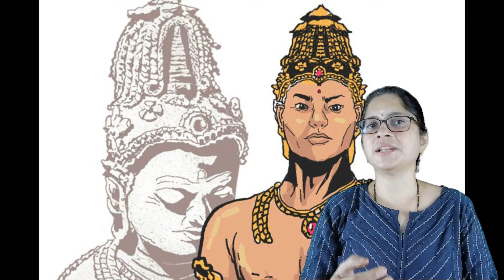சோழர்கள்: இந்தியாவின் முதல் கடற்படையின் பின்னணி | Chozhas the First Navy of India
In today's video we will explore the mighty Cholas' Navy,

The Cholas,(Chozhas) a dynasty that ruled South India for centuries, left an indelible mark on Indian history. Known for their cultural achievements, their military prowess, and their vast maritime empire, the Cholas were pioneers in naval warfare.

Today we delve into the fascinating world of the Chola navy. Discover how they built a powerful fleet that dominated the Indian Ocean and beyond. Learn about their naval strategies, their shipbuilding techniques, and their epic battles against rival empires.

Join us as we explore the Cholas' maritime conquests, their trade routes, and their impact on the region's cultural exchange. From the legendary Rajaraja Chola to the formidable Rajendra Chola, we'll uncover the stories of the Chola emperors who shaped the course of Indian history.

Thank Mr.Ragavendar, Ms.Sudha Chellappa for their support.

Video by Apisit Sompong (turtle migration)
Video by Tom Fisk turtle closeup
Images / Videos
By Nikel3012 - Map showing the extent of the Chola empire during Rajendra Chola I (c. 1030 CE)per

Later Chola Kingdom under Kulothunga Chola I (1070–1120 C.E),
சோழப்பேரரசின் ஆட்சி, அதிகாரத்தின் உச்சம் (பொ.ஊ. 1050)
இராசேந்திர சோழன் காலத்தில் சோழநாடு. பொ.ஊ. 1030